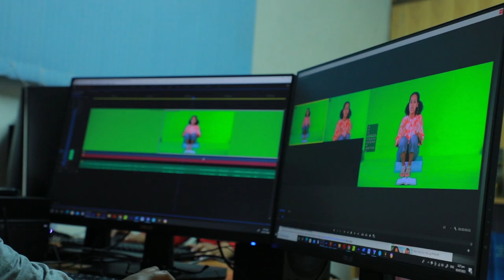ከዋናው ጽ/ቤት ስለ ዲጂታል ሚዲያ የተላለፈ መልዕክት